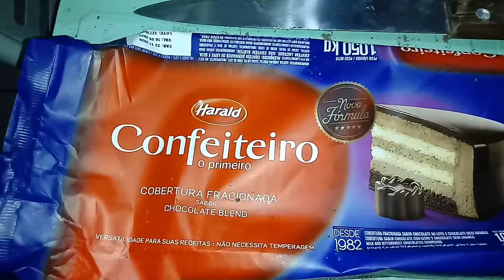COMO LUCRAR MUITO VENDENDO OVOS DE PÁSCOA EM CASA